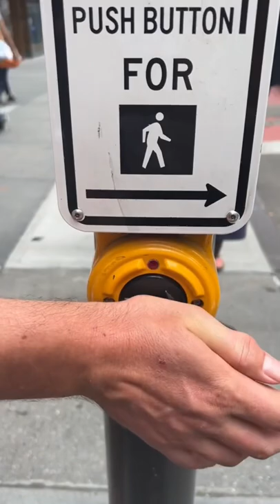24 Hours in New York City!!